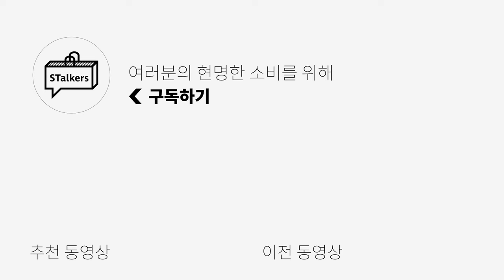이걸 모른다고? 한국에서 1등 먹은 브랜드🥇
여러분 K-패션 오디션이 있다는 걸 아셨나요?
한국 패션 산업 협회에서 주관, 산업통상자원부가 주최하는 대회로 2019년부터 5년간 매해 진행되었다고 하는데요!
기존 디자이너 브랜드를 비롯해 신진 브랜드 그리고 예비 창업자들 모두 분야별로 신청이 가능한 대회랍니다!

오늘은 그중 수상한 세개의 브랜드들을 소개를 해드리겠습니다!
금상🥇 석운 윤 (SEOKWOON YOON)
은상🥈 이외들 (IOEDLE)
동상🥉 마스콜란자 (MASCOLANZA)

더 자세한 사항은 아래 주소를 통해 여러 소식을 접해보세요!

🌟PRODUCT INFO🌟
1.[이외들] 도시행 울 카라 니트 가디건

3. [마스콜란자] Comodo 23 TYPE A

※석운 윤의 제품은 아직 구매 가능한 링크가 없습니다※

👉SNS👈 Instagram
  / stalkers_kimmy

0:00 오프닝
0:29 K-패션 오디션이란?
1:07 이외들 소개
1:49 [1] 도시행 울 카라 니트 가디건
2:46 [1] 사이즈 비교
2:56 [2] 체크 이불 패딩
3:56 [2] 사이즈 비교
4:05 마스콜란자 소개
4:43 [3] COMODO 23 TYPE A
5:26 [3] 이렇게 들어주세요!
5:35 [4] FIERA 23
6:10 [4] 이렇게 들어주세요!
6:22 석운 윤 소개
7:02 [5] LINEN MASK HOODIE JCKET
7:54 [5] 사이즈 비교
8:05 [6] POCKET OUT STRAP LONG PANTS
8:58 [6] 사이즈 비교